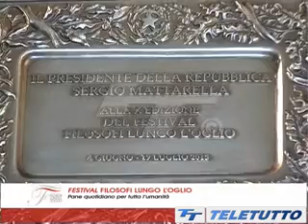Elena Pulcini - Prendersi cura del mondo: un impegno quotidiano | Pane Quotidiano - 2015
Elena Pulcini - Prendersi cura del mondo: un impegno quotidiano
Pane Quotidiano - 2015 | Palazzo Martinengo, Orzivecchi (Bs)

La cura è la forma per eccellenza del dono, non in senso altruistico e retorico, ma nella volontà di riconoscere una sorta di reciproco indebitamente come dimensione costitutiva dell'umano. Solo in questa forma di cura allora probabilmente riusciremo a sentirci un'unica umanità.